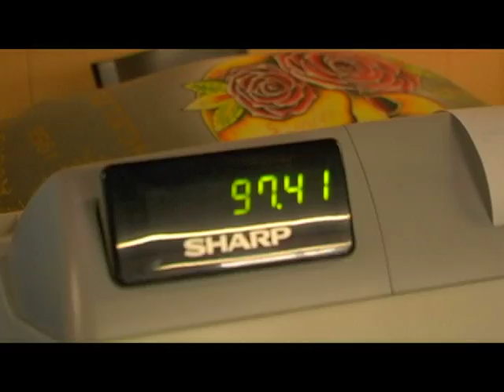LeMarvin - Around My Way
LeMarvin discusses his life and career while giving a tour of the day in the life of LeMarvin.

Producer:  William Folger
Editor:  Dave "The Rave" Emmendorfer
Director:  Mario Lawson
Camera:  Drew Lauer